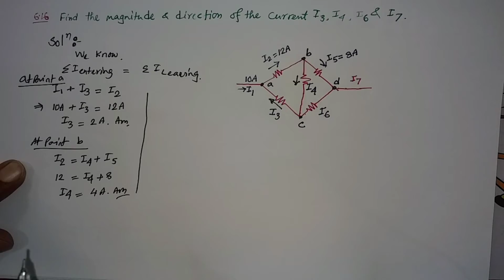DC CIRCUIT CLASS-022- Kirchhoff's Current Law (ডিসি সার্কিট-কার্শফস কারেন্ট ল)